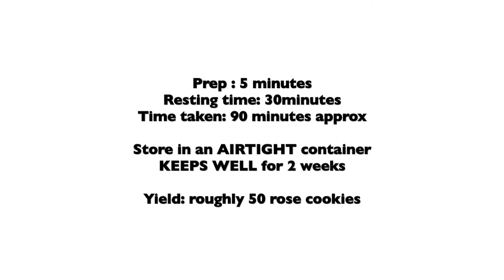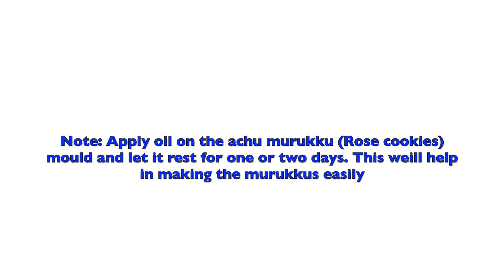Shopping Mall (Glasgow) || Rose Cookies || அச்சு முறுக்கு || Festive Snacks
Rose cookies (Achu murukku) is a sweet version of murukku varieties made using a mould. It is very popular in South India. A crispy and delicious flower-shaped murukku is a popular recipe in South India.

It’s very easy recipe and a must have for Christmas in all homes.

Try it at home and please leave your feedback and comments.

Season's Greetings!
Greata Anto